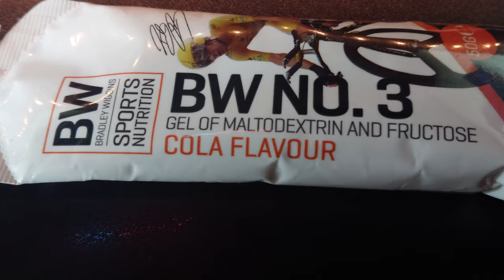Cola Flavoured Glucose Gel | Unprofessional Food Reviews Episode 2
I'm 100% sure that this was actually cum in a packet. I threw it away